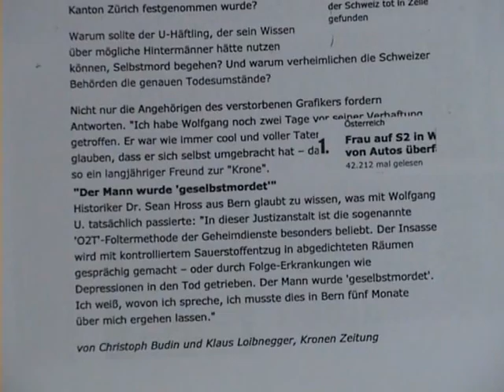Schweizer Terror - Ende.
Wegen rezente Morddrohungen von der schweizer Polizei und Justiz bin ich gezwungen nicht weiter auf dem Internet zu kommunizieren, man sagte mich, dass ich genauso wie den Wolfgang Umfogl enden würde, den man in 2010 in einem schweizer Gefängnis geselbstmordet hat; oder bei der nächsten Verhaftung der Anti-Terror Einheit würde man abdrücken, wenn ich noch ein Wort über die Schweiz und die Templer sage. Nicht weniger als 14 Jahre schweizer Terror ohne Ende habe ich jetzt erlebt. Die rezente Aussagen von Peter Odintsov bestätigen die vielen Auftragsmörde im Auftrag der Schweizer Banksters (= Templer). Macht es gut Allen, es tut mir leid, aber der Schweizer Terror ist zu gross.